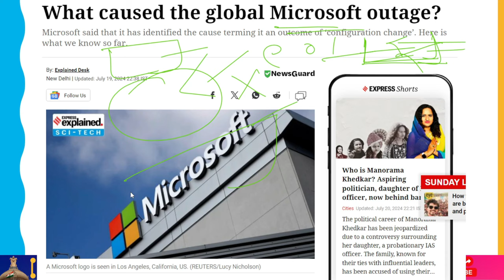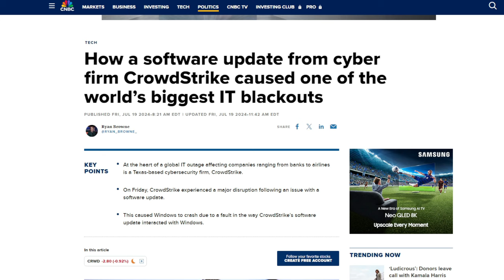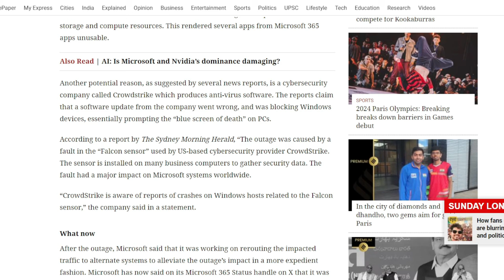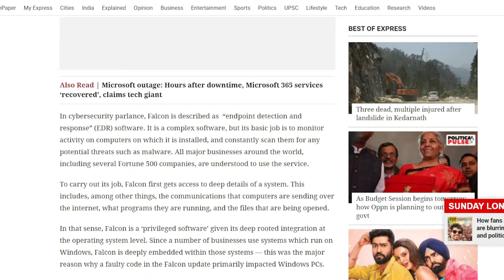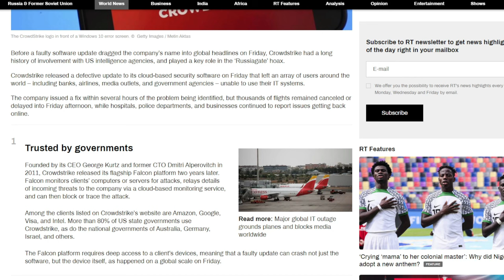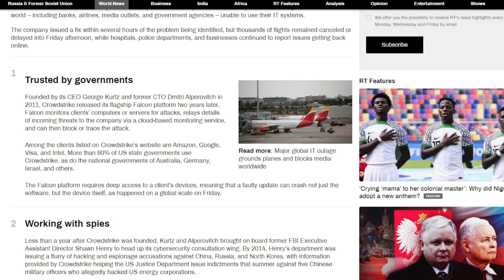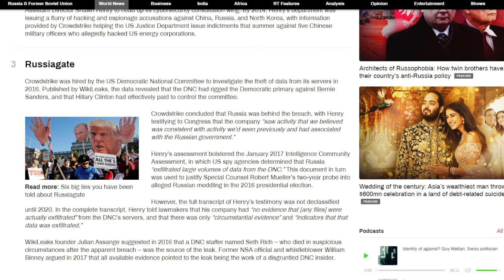How dangerously dependent is the world on Microsoft?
According to Microsoft, a configuration change "in a portion of [its] Azure backend workloads" was the initial source of the outage. This change led to connectivity failures that impacted Microsoft 365 services that were dependent on these connections. Microsoft's cloud computing platform is called Azure.

The core of the problem was a Windows software update that was released by US cybersecurity company CrowdStrike, which malfunctioned and caused system outages. The problem was unique to Falcon, a major software product of the corporation that is closely integrated with Windows. Large companies all across the world utilize CrowdStrike software, which is why the outage affected all of their systems simultaneously.